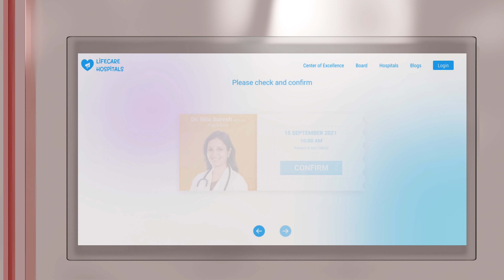Doctors Appointment UI & Interaction Design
This is an UI & Animation design for an Doctors Appointment Website.
Designed in @Figma and animated in @ProtoPie